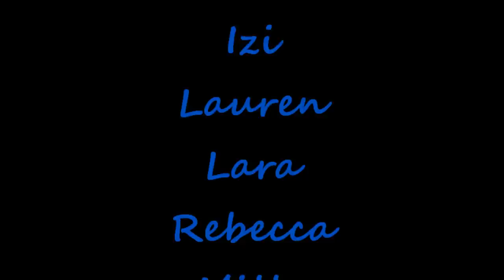Wheal Buller 2012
Not all the pictures are on here but from what are, it was awesome!
It had to be the best week of my year so far and im sure iv'e made friends for life.
The girls were lovely and the ponies were fab